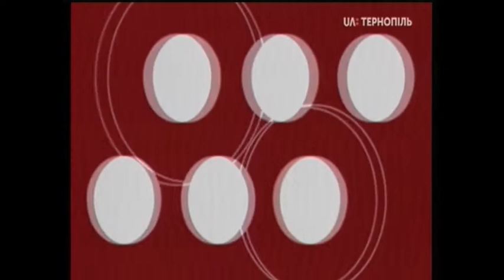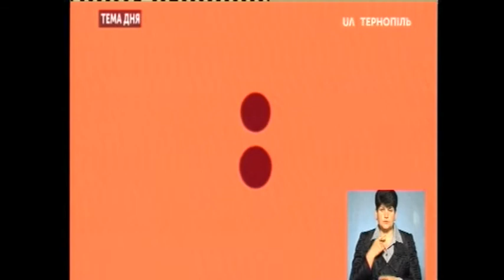Тема Дня - Яку компенсацію отримають постраждалі від підтоплень жителі Тернопільщини?